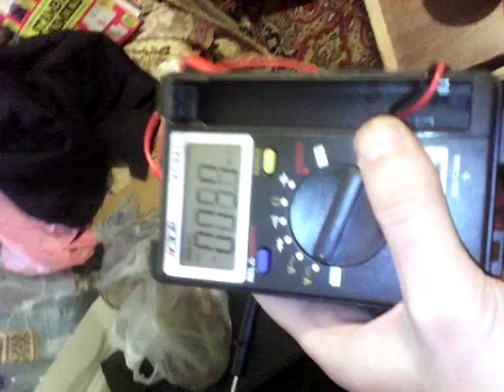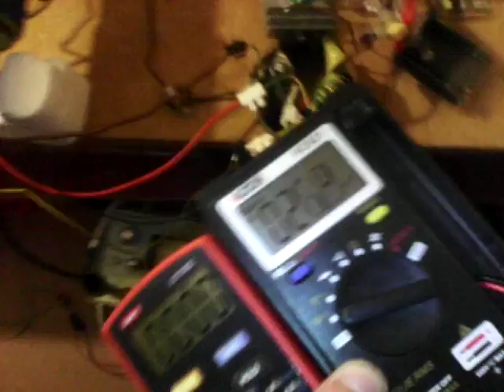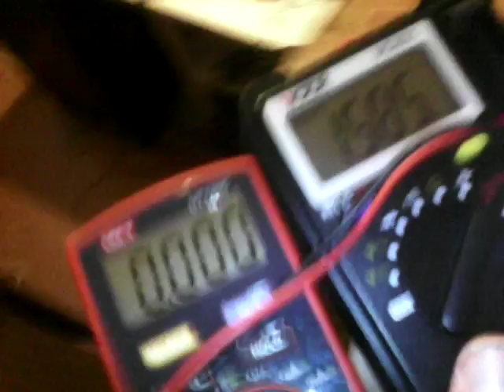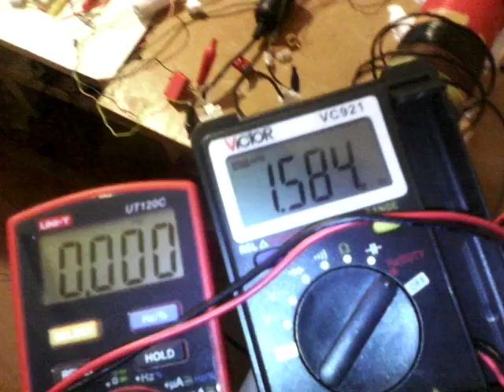Обзор мультиметров UT20B, VC921, UT120C.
UT20B красненкий, минусы - не правильно показывает постоянное напряжение. Не измеряет частоту. Мерит до 200 милиампер. Батарейка 12 вольт быстро разряжаеться и дорого стоит. Я её подзаряжаю, хоть она и не подзаряжаемая, а то разорюсь на батарейках его. :) Милиамперметр попортился, но это от разрядов, видемо, которые он испытывал, кажеться. Не мерит ёмкости. Плюсов особых не вижу, только то что выполняет свои функции электронные так, как может . В магазине стоит 4,38 эвров. К плюсу ещё можно прибавить меньший вес и габариты.
 VC921 на алиэкспрес стоит около 10 евро. Большой плюс 2 ААА батарейки - долго будут держать. Хорошо показывает частоты 1,6 мегагерц от дали источника. Правильно показывает постоянное напряжение. Минус нет никакого амперметра.
 UT120C красный, на алиэкспресс стоит само мало 13,43 евро, я покупал не на аликспресс за 14 евров..Плюс - есть милиамперметр до 400 милиампер по переменому и постоянному току. Провода пока не поломались, я его уже не мало использую. Правильно мерит постоянное напряжение. Минусы: цена, нехорошо мерит на ВЧ частотах - 1,6 мегагерц например, только возле самой близи, хотя в документации написано, что он мерит до 100 килогерц, но тогда минус за то что мерит, только до 100 килогерц, не откалиброванно измерение ёмкости, каждый раз нужно делта нажимать, чтоб сбросить внутреннюю ёмкость, таблета - 3 вольт батарейка, плоская, маленькая, быстро сядет.
Я чуть не прослизился, когда увидел, что они одинаковые частоты показывают, шучу. Но удивительно, что так точно показывают.